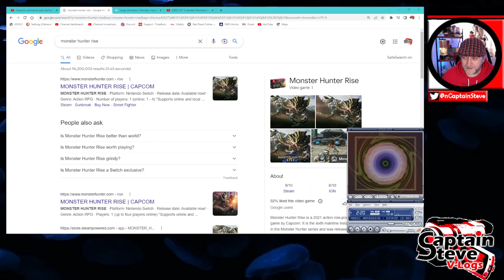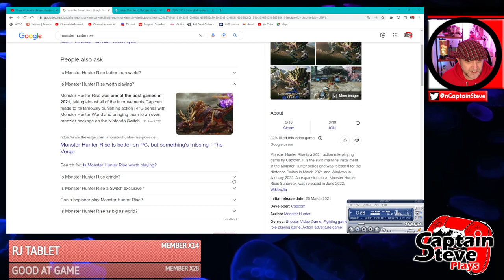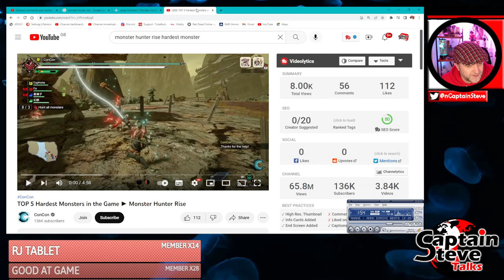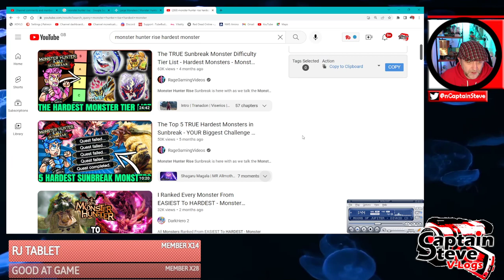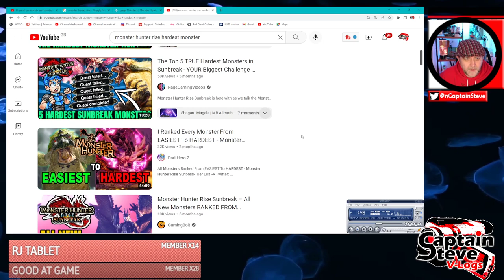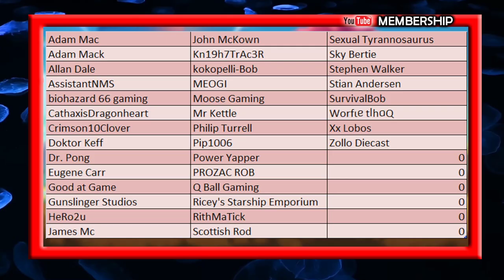Monster Hunter Rise Coming To PS5 20th Jan Cup Of Tea With Captain Steve News MHR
Monster Hunter Rise Coming To PS5 20th Jan Cup Of Tea With Captain Steve News MHR - Monster Hunter Rise is a 2021 action role-playing game by Capcom. It is the sixth mainline installment in the Monster Hunter series and was released for the Nintendo Switch in March 2021 and Windows in January 2022. An expansion pack, Monster Hunter Rise: Sunbreak, was released in June 2022. Rise to the challenge and join the hunt! In Monster Hunter Rise, the latest installment in the award-winning and top-selling Monster Hunter series, you’ll become a hunter, explore brand new maps and use a variety of weapons to take down fearsome monsters as part of an all-new storyline.

Ferocious monsters with unique ecologies
Hunt down a plethora of monsters with distinct behaviors and deadly ferocity. From classic returning monsters to all-new creatures inspired by Japanese folklore, including the flagship wyvern Magnamalo, you’ll need to think on your feet and master their unique tendencies if you hope to reap any of the rewards!

Choose your weapon and show your skills
Wield 14 different weapon types that offer unique gameplay styles, both up-close and from long range. Charge up and hit hard with the devastating Great Sword; dispatch monsters in style using the elegant Long Sword; become a deadly maelstrom of blades with the speedy Dual Blades; charge forth with the punishing Lance; or take aim from a distance with the Bow and Bowguns. These are just a few of the weapon types available in the game, meaning you’re sure to find the play style that suits you best.

Hunt, gather and craft your way to the top of the food chain
Each monster you hunt will provide materials that allow you to craft new weapons and armor and upgrade your existing gear. Go back out on the field and hunt even fiercer monsters and earn even better rewards! You can change your weapon at any of the Equipment Boxes any time, so the possibilities are limitless!

Hunt solo or team up to take monsters down
The Hunter Hub offers multiplayer quests where up to four players can team up to take on targets together. Difficulty scaling ensures that whether you go solo or hit the hunt as a full four-person squad, it’s always a fair fight.

Enjoy an exciting new storyline set in Kamura Village
This serene locale is inhabited by a colorful cast of villagers who have long lived in fear of the Rampage - a catastrophic event where countless monsters attack the village all at once. 50 years after the last Rampage, you must work together with the villagers to face this trial.

Experience new hunting actions with the Wirebug
Wirebugs are an integral part of your hunter’s toolkit. The special silk they shoot out can be used to zip up walls and across maps, and can even be used to pull off special attacks unique to each of the 14 weapon types in the game.

Buddies are here to help
The Palico Felyne friends you already know and love from previous Monster Hunter adventures are joined by the brand new Palamute Canyne companions!

Wreak havoc by controlling monsters
Control raging monsters using Wyvern Riding and dish out massive damage to your targets!

Fend off hordes of monsters in The Rampage
Protect Kamura Village from hordes of monsters in an all-new quest type! Prepare for monster hunting on a scale like never before!